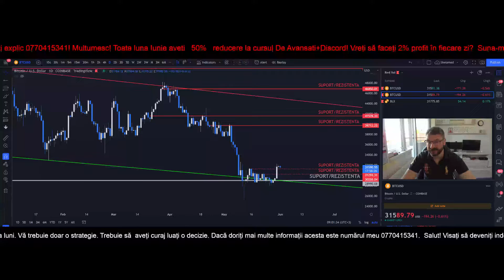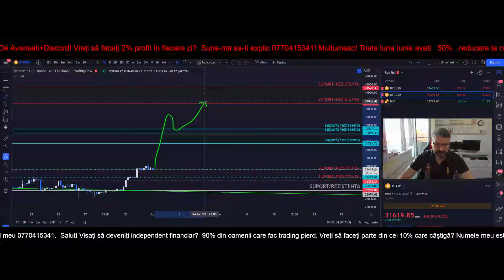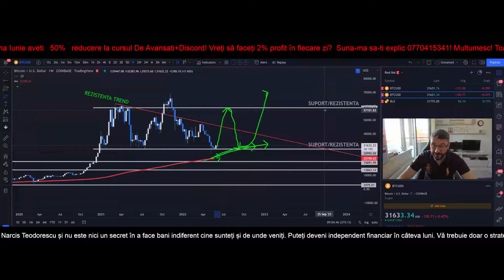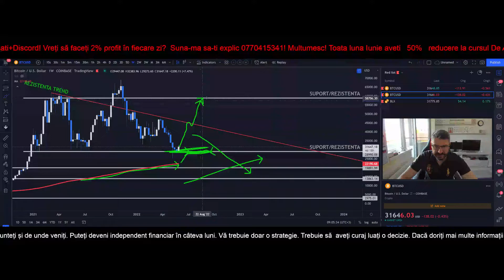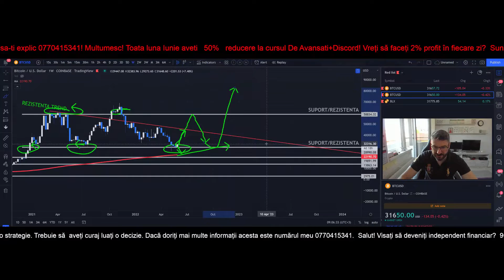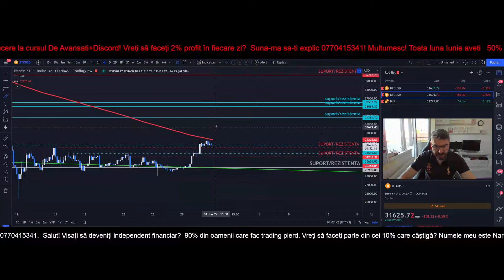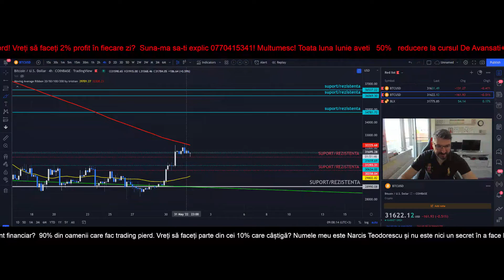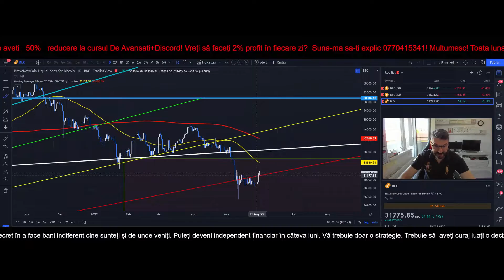La mulți ani! Bucurați-vă de aceasta minunată zi! Oare ce va face Bitcoin!